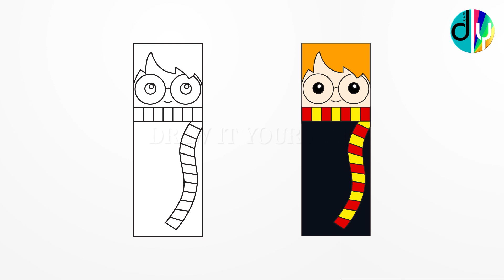Easy and beautiful bookmark designs| how to draw bookmarks step by step easy | Draw It Yourself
Bookmarks drawing for kids easy | how to draw bookmarks step by step easy | Draw It Yourself

Chapters:
0:00 : logo
0:02 : Draw it yourself logo animation
0:14 : How to draw bookmark1 step by step
2:57 : Line drawing and Coloured bookmark1 pictures
3:12 : How to draw bookmark2 step by step
5:33 : Line drawing and Coloured bookmark2  pictures
5:49 : Subscribe my channel

Do you wish to learn Bookmarks drawings easily? Here is an easy step by step video for teaching Bookmarks drawings for beginners and kids. ‘Draw it yourself’ is very much possible for beginners and it is easy.

This “Bookmarks” object is animated with speed appropriate for beginners. This video uses basic shapes like circles, oval, triangles, and curved lines. Once you completed drawing the object in video, we recommend users to fill the colours slowly.

Our objective is to make drawing process most easy and enjoyable!

Following are the stationery recommendations:
Drawing Notebooks
HB Pencil for drawing
Colour pencils Crayons